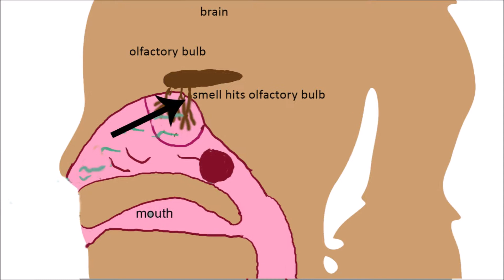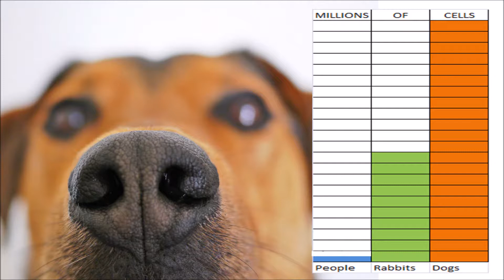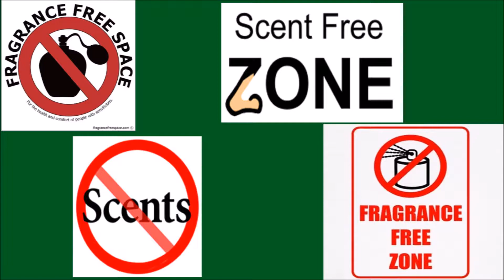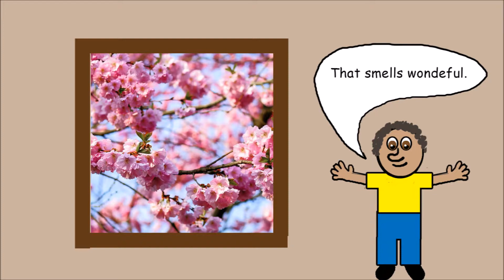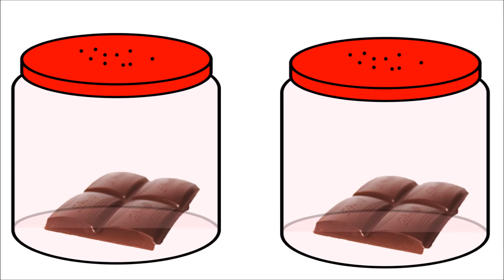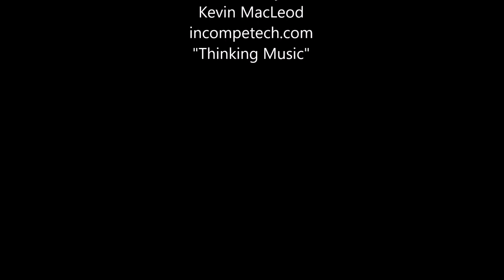LEARNING - The Sense of Smell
How our sense of smell keeps us safe. How olfaction works. A smell experiment. Comparing animals' sense of smell. Losing the sense of smell. What kind of odor do you have? Why do we have scent free zones?

0:00 The Sense of Smell by Bonnie Ferrante
0:23 KEEPS US SAFE
1:42 olfaction
2:08 ANIMALS AND SMELL
3:55 WHAT DO YOU SMELL LIKE?
4:40 FUN WITH A SMELL EXPERIMENT
5:28 LOSING YOUR SENSE OF SMELL